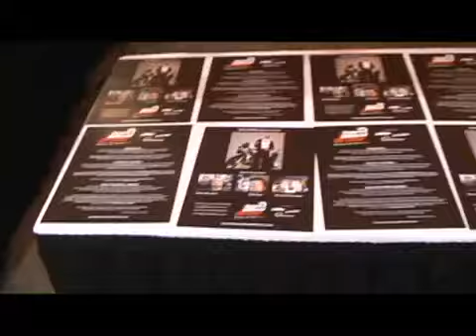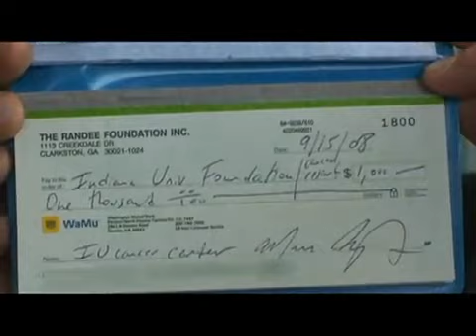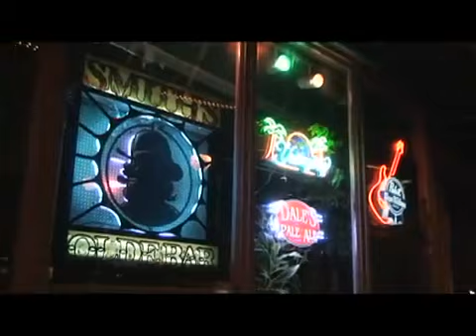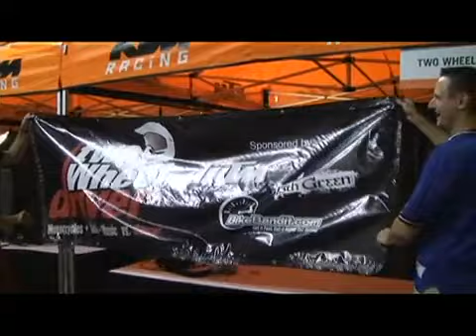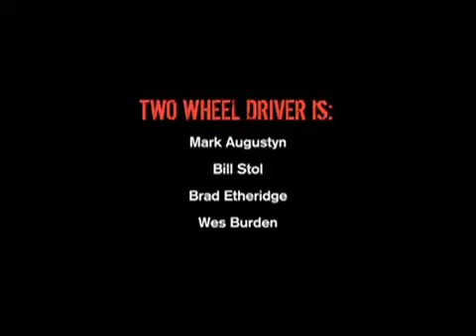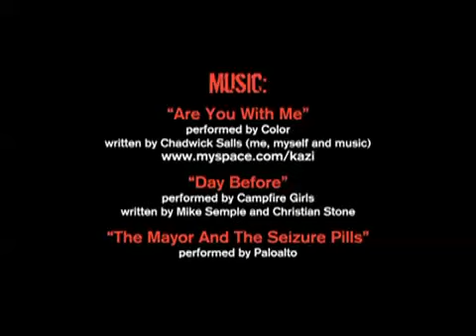Two Wheel Driver_KTM Video - The Fight Against Cancer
Two Wheel Driver Helps Support the Fight Against Cancer aboard their KTM motorcycles